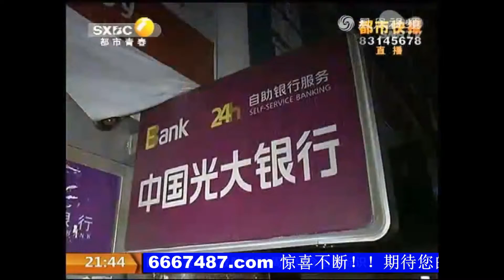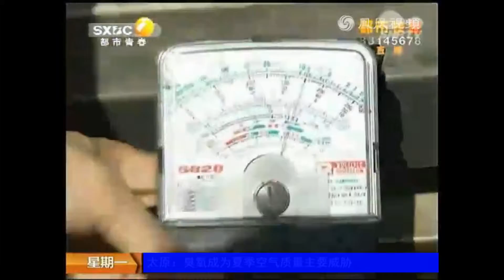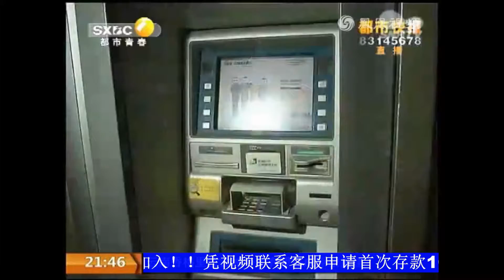ATM被人倒水 女孩取款遭电击